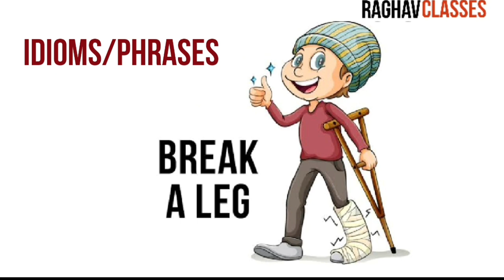Break a leg! |English By Raghav Sir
English